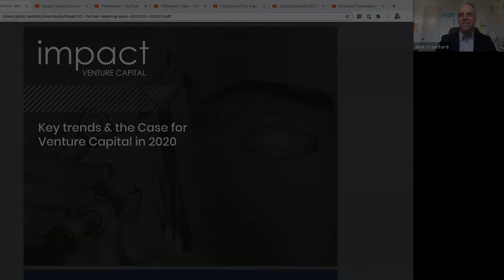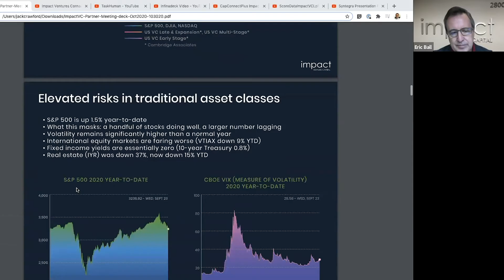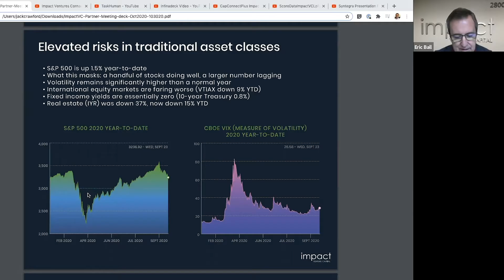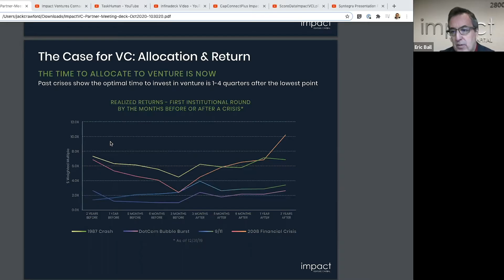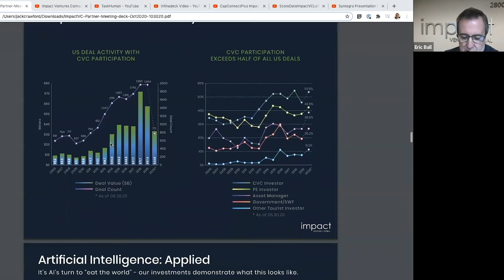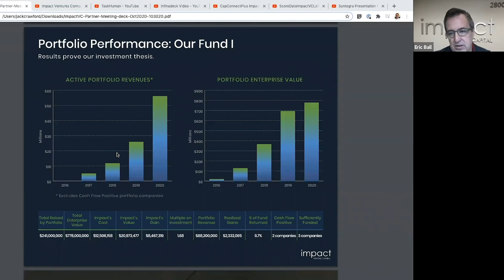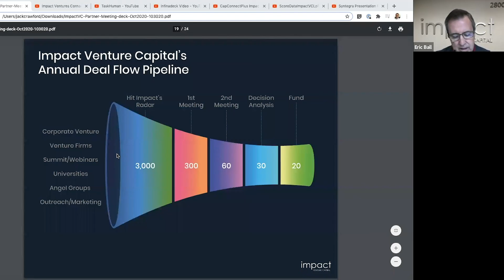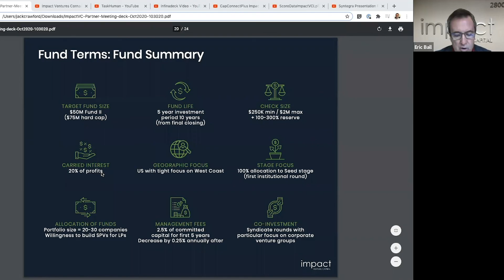Eric Ball Keynote Annual Limited Partner Meeting 2020